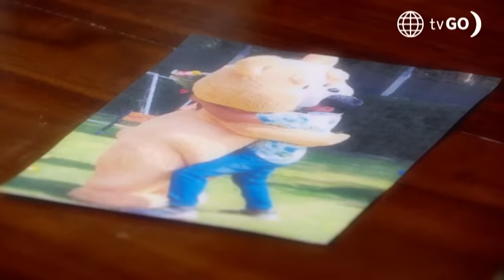Al Fondo hay Sitio 11: Leydi buscó a Joel nuevamente para hacerle una propuesta (Capítulo n° 422)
¡QUÉEE!
Joel pensó que Leydi no se pudo resistir a sus encantos y por eso lo busco para retomar su relación. Sin embargo, quedó sorprendido al saber que requería su ayuda para que sea la carnada en un operativo policial 😱.